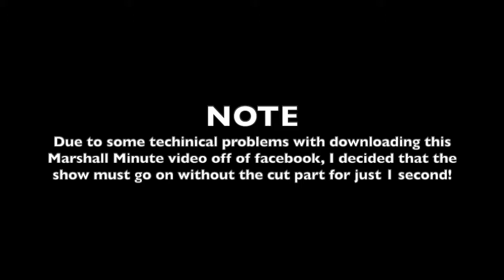Marshall Minute - Episode 15